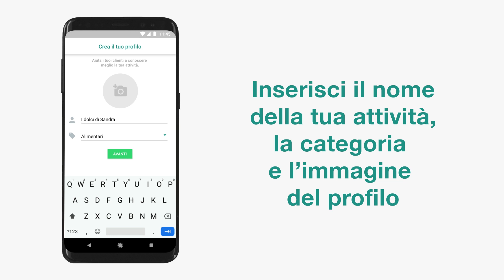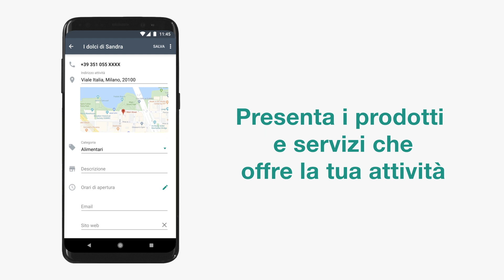Come creare un profilo su WhatsApp Business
Scopri come creare un profilo dell'attività su WhatsApp Business. WhatsApp Business è un’applicazione che consente alle aziende di comunicare con i propri clienti in modo facile e sicuro. In questo video ti mostriamo come condividere informazioni importanti sulla tua azienda tramite il profilo dell’attività, che comprende immagine del profilo, orari di apertura, posizione e altri dettagli.